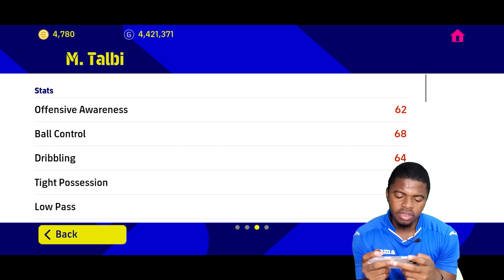THANK YOU KONAMI! England 2002 and international cup pack opening efootball 23 mobile